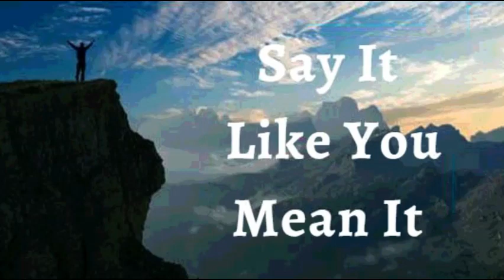27th May 2022 Say It like You Mean It .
28TH MAY 2022

FAITH DECLARATIONS

I DECLARE that God does supernatural things in my life.I pray bold prayers and expect big and believe big. God brings to pass those hidden dreams that are deep in my heart. If certain promises don’t look like they will happen, I shall not be frustrated and give up. I pray with boldness knowing God always shows Himself strong. I approach the throne of grace with confidence. Nothing is impossible for God and all things are possible to me, because I believe in The Lord Jesus. This is my declaration.

I am in union with the One who commands light to shine out of darkness. Like my Heavenly Father, I speak forth life and my words are established over my health, finances, and everything that concerns me. Everything is working in the Glory to God Amen

I SHALL HAVE WHAT I SAY, IN JESUS' NAME (Jn 14:13)

I AM STRONG (Eph 6:10)
I AM HEALTHY (1 Pet 2:24)
I AM BLESSED (Eph 1:3)
I AM POWERFUL (Is 40:29)
I AM ANOINTED (1 Jn 2:20)
I AM FREE (Jn 8:36)
I AM THE BELOVED OF GOD (Mk 1:11)
I AM A PRECIOUS SEED (Lk 8:15)
I AM FULL OF SAP AND GREEN IN THE LORD (Ps 92:14)
THINGS ARE ALWAYS WORKING OUT FOR ME IN JESUS' NAME (Rom 8:28)

Shalom